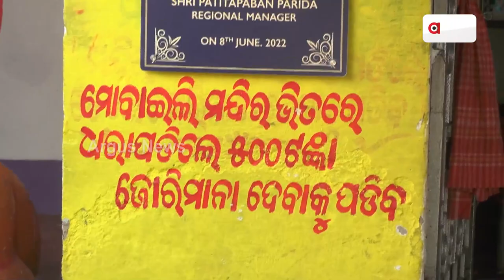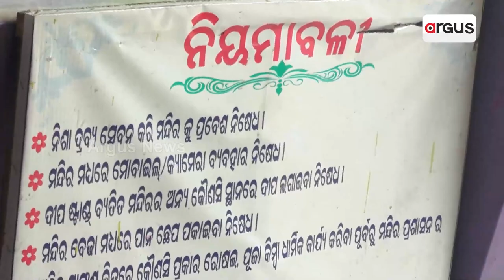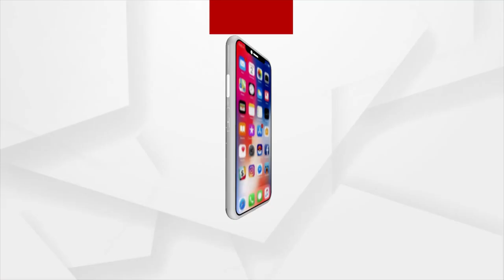ପୁଣି ଚର୍ଚ୍ଚାରେ ବାଳୁଙ୍ଗା ଟୋକାଙ୍କ ବାଳୁଙ୍ଗାମି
ସାଂସଦ ବୋଲି ମନ୍ଦିର ନିୟମକୁ ଫୁ । ସାଂସଦ ଅନୁଭବ ମହାନ୍ତିଙ୍କ ନାଁରେ ଆସିଛି ଏଭଳି ଅଭିଯୋଗ । ପ୍ରସିଦ୍ଧ କାକଟପୁର ମାଆ ମଙ୍ଗଳାଙ୍କ ମନ୍ଦିରକୁ କ୍ୟାମେରା ମୋବାଇଲ ମନା ଥିବା ବେଳେ ଭିଡିଓ କଲ୍ ସହ ଫେସବୁକରେ LIVE ମଧ୍ୟ କଲେ ସାଂସଦ ଅନୁଭବ ମହାନ୍ତି ।